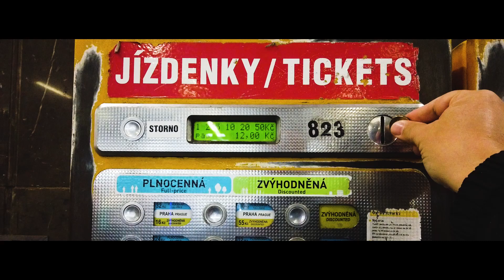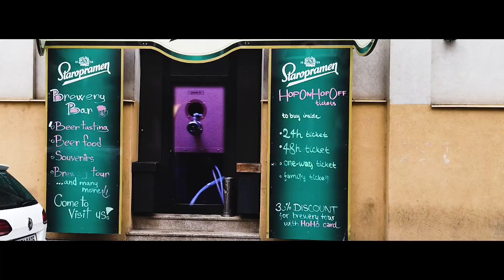This is: Prague/Prag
Filmed with: DJI osmo pocket